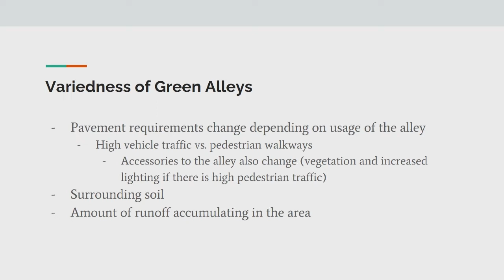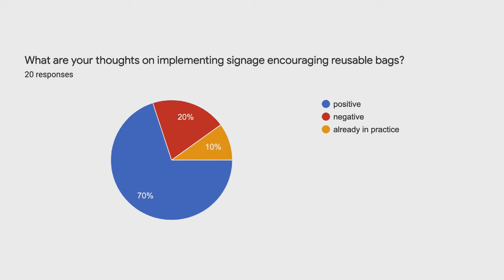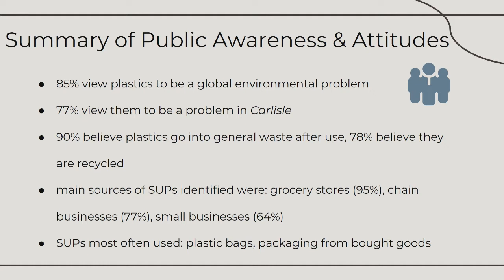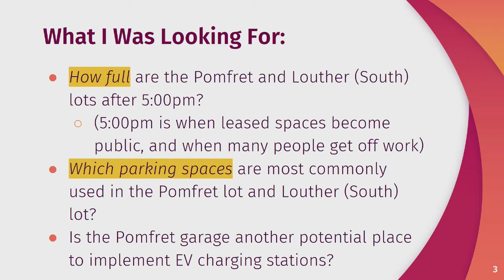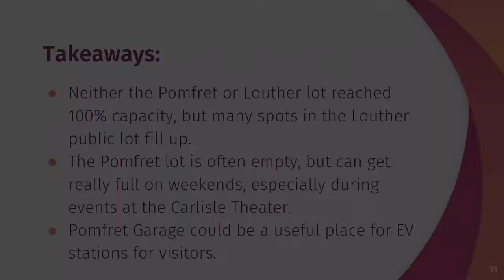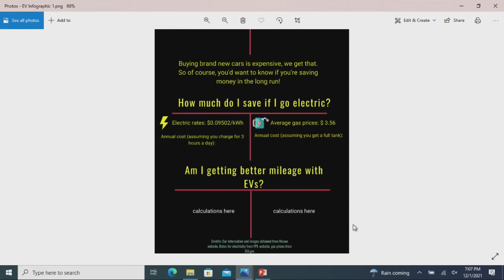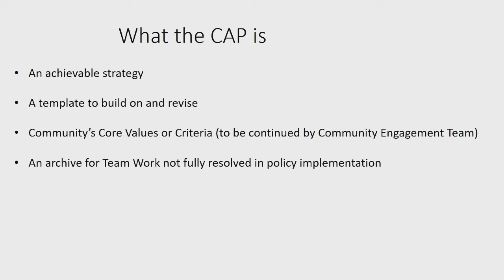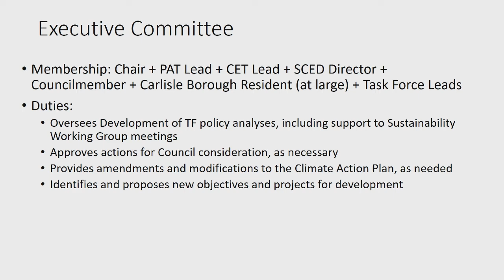December Borough Council Workshop Meeting